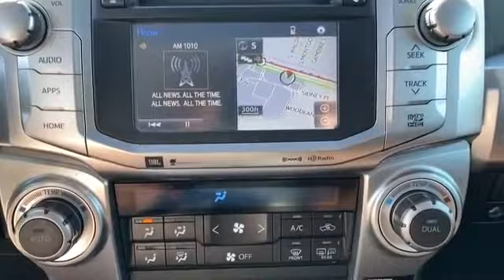Used 2017 Toyota 4Runner Limited JTEBU5JR5H5409743 Valley Stream, Lynbrook, Rockville Center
2017 Toyota 4Runner Limited JTEBU5JR5H5409743 Video

This 2017 Toyota 4Runner Limited JTEBU5JR5H5409743 is full of phenomenal features such as: